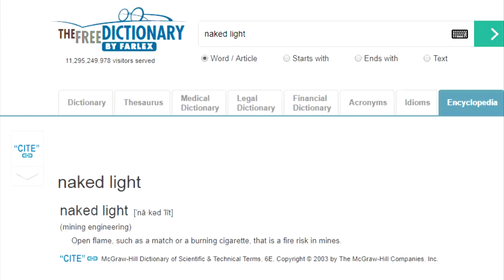Hit Points 4: Hard Time | Frank Tidepod Vs Frank Tidepod?